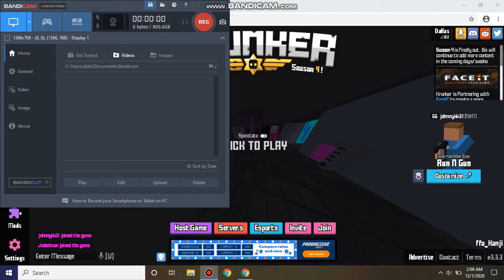Krunker.io Video Game 2020 Season 4 - Level 66 "OK - Fire"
John Kibit - johnnykk31